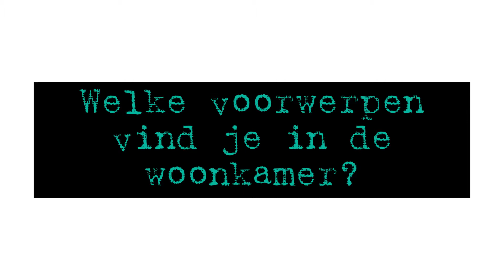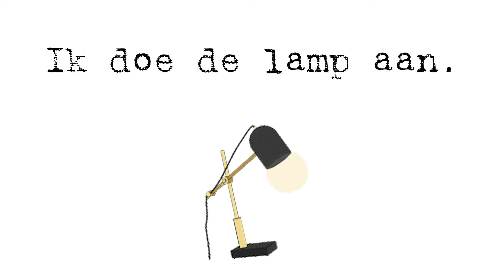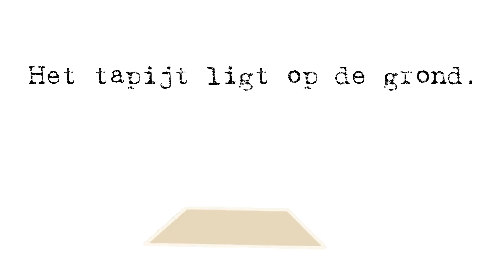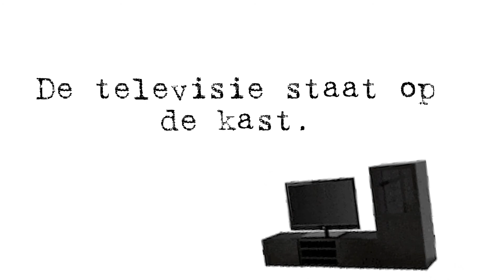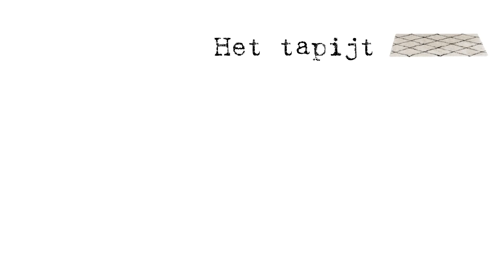Nederlands leren (BE) - de woonkamer (the living room / le salon)